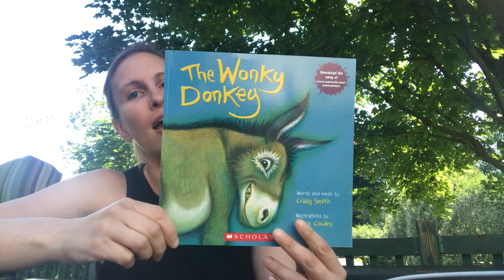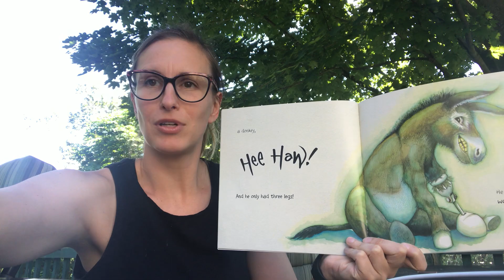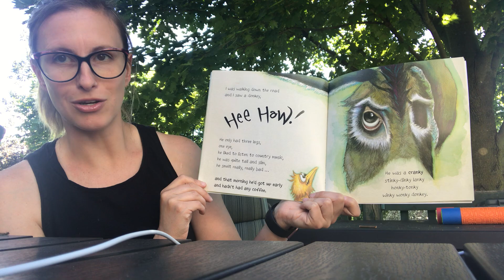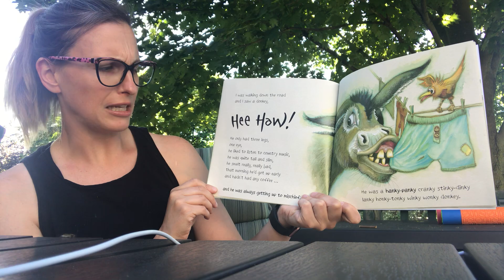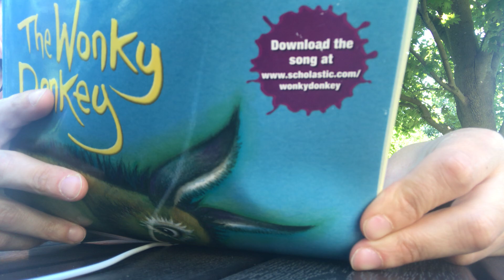Auntie Mir reads The Wonky Donkey